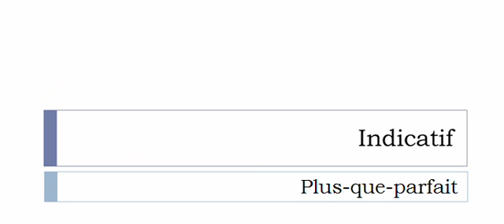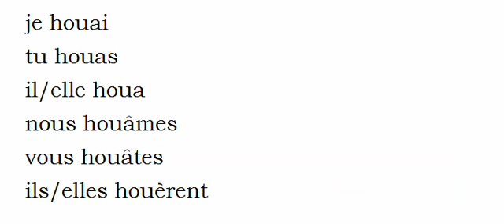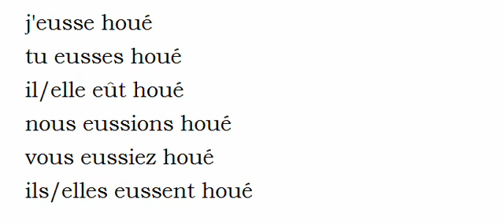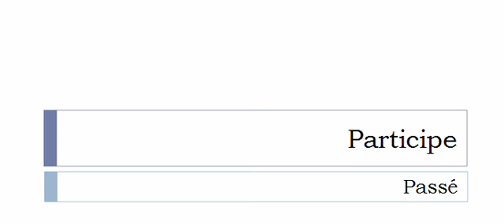Aprender francês = Conjugação = Verbo = Houer